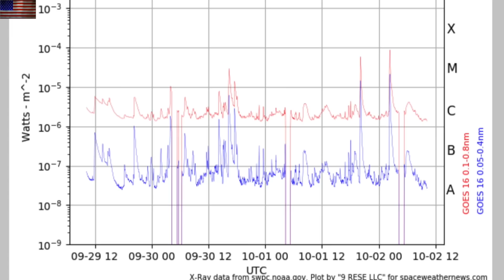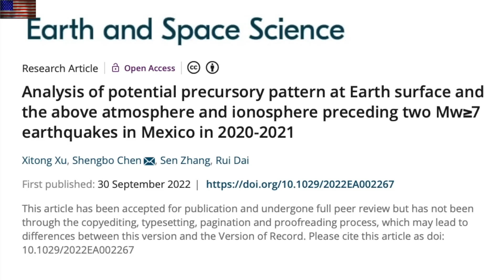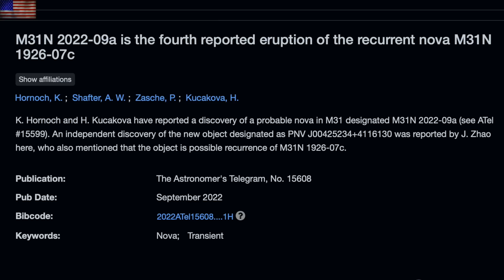Multiple Solar Flares, Solar Storm Watch, Forcing & Cycles | S0 News Oct.2.2022